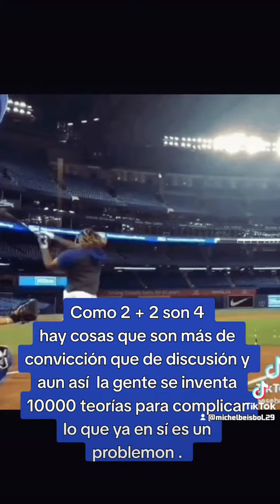8 de junio de 2023